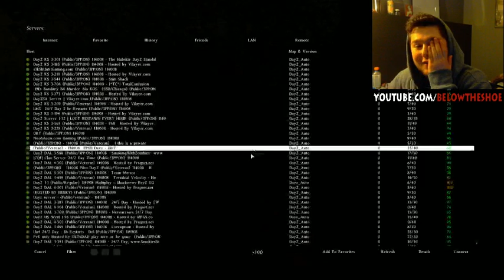Belowtheshoe streams - DayZ (short)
This was a short stream Belowtheshoe streamed back 9 YEARS AGO! Not to mention he used to be close friends with Youtuber/Streamer Tomato Gaming. I say used to be because duh lol.

Original stream name was "The worst thing ever".